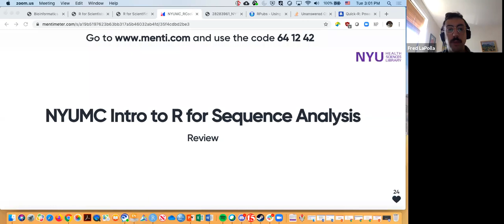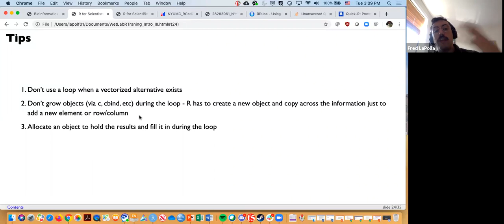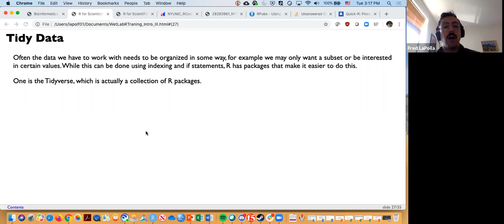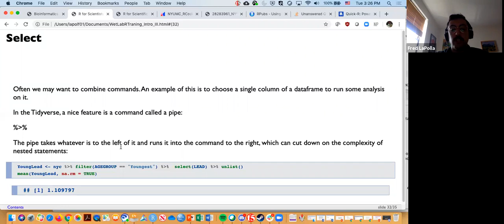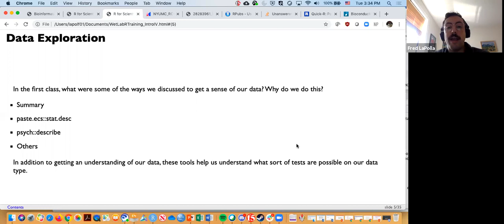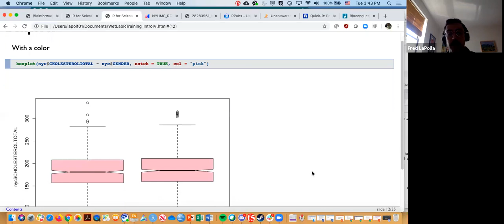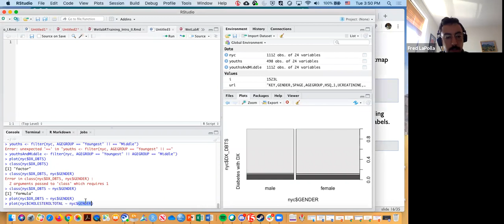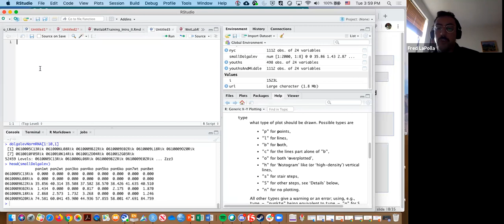4. Introduction to R: If Statements, Subsetting & Data Visualization - Fred LaPolla, NYU HSL